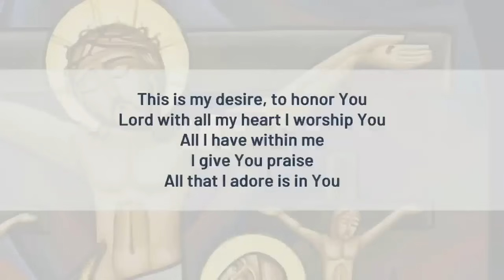Pascha 2024: Eve of Thursday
Join Fr. Anthony in Wednesday night's Pascha sermon (Eve of Thursday) - May 1, 2024

For more resources to make the most of this special week,

Streaming remaining schedule for Holy Week 2024:
Thu 5/2: 8AM & 6PM
Fri 5/3: 8AM
*Palm Sunday & Easter service in person only